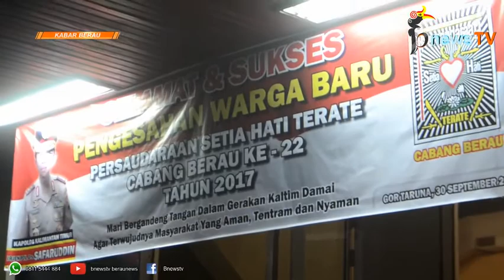Kapolda Kaltim Hadiri Pengesahan Warga Baru PSHT Berau Angkatan Ke 22